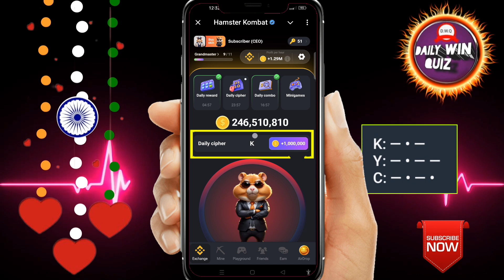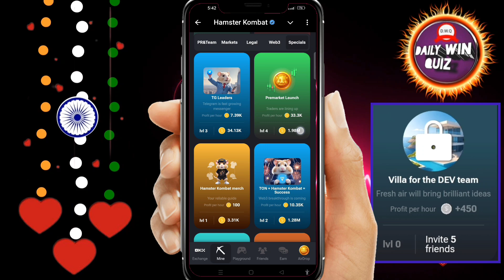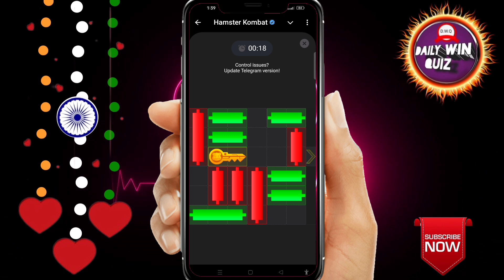08 September Daily Combo & Daily Cipher & Mini Game | Hamster Kombat Daily Combo & Mini Game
08 September July Daily Combo & Daily Cipher & Mini Game | Hamster Kombat Daily Combo & Mini Game

Hello guys aaj ki es video me bataya gya hai ki hamster kombat 08 September daily combo & daily cipher & mini game kaise complete kar sakte hai

08 September daily combo hamster kombat
08 September combo
08 September combo hamster kombat